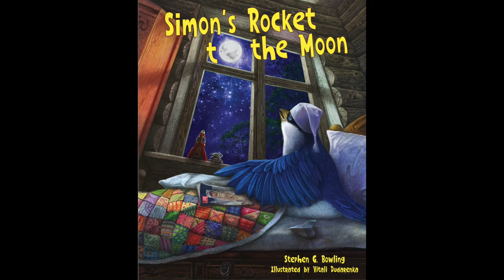Simon's Rocket to the Moon book trailer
The solar system is full of mystery. Can one curious feathered friend build a way to explore space?

Simon loves gazing up at the night sky. As he stares at the brightly shining moon, the little bird wonders what kind of friends he might make up there… and if they have ice cream. So he comes up with the brilliant idea to construct a mighty homemade spaceship and blast off into the atmosphere.

Sharing his grand plan with his barnyard buddies, Simon is thrilled that everybody wants to join the adventure and help bring his futuristic craft to life. So they all get to drafting sketches, collecting cardboard, and hammering nails to ready their great galactic chariot for their biggest trip ever!

Can Simon and his pals zoom off the launchpad before it’s time for bed?

Simon’s Rocket to the Moon is the fabulous third book in the Simon’s Tree House Adventures children’s series. If you or your child like intrigue at bedtime, tons of fun animals, and beautiful imagery, then you’ll love Stephen G. Bowling’s lovely page-turner.

Buy Simon’s Rocket to the Moon to shoot for the stars today!